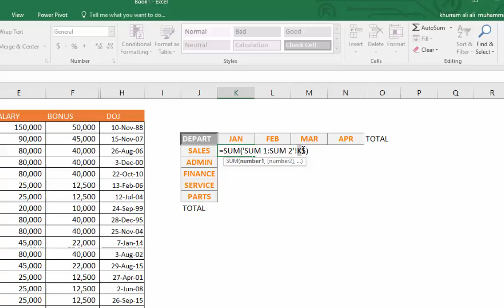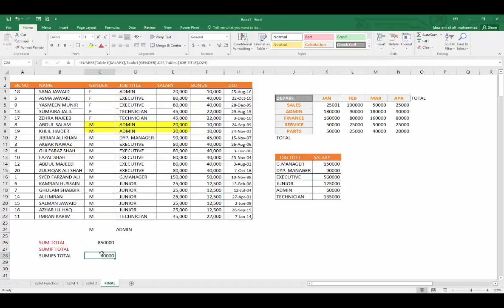How to use Excel SUM, SUMIF, SUMIFS functions in urdu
Amazing Excel How to use SUM, SUMIF, SUMIFS functions in excel.

1:11 SUM option from the AutoSum dropdown. Here the range of cells is selected manually before selecting the option.

3:11 SUMIF:
The Excel SUMIF function returns summation of selected range of cells if it satisfies the given criteria.
You can optionally select from which range you want to sum the value. Go through the below example to clearly understand it.

4:50 SUMIFS: The Excel SUMIFS function is used when we want to apply more than one range which satisfies set of criteria and returns the corresponding values.

Hopefully these videos will help you to become better with MS Office so you can save time at work,

Thank you for visiting the "MSOfficeFun" YouTube Video Channel